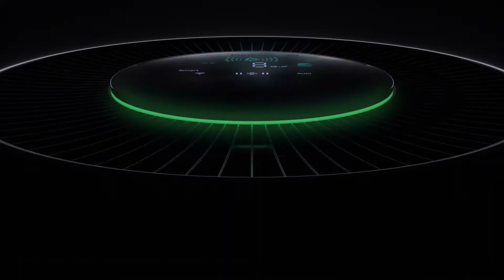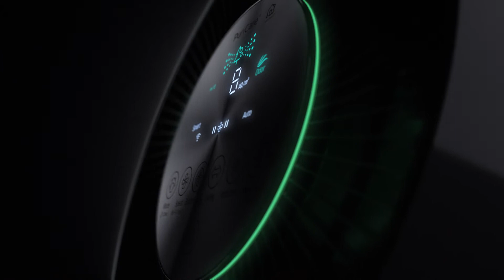LG Puricare - Product (Director's cut)